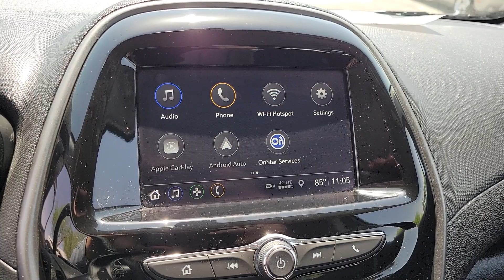2022 Chevrolet Spark Las Vegas, NV Henderson, NV, North Las Vegas, NV, St George, UT, Mesquite, NV P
Silver Ice Metallic Used 2022 Chevrolet Spark LS Available in Las Vegas, Nevada at Findlay Honda Northwest. Servicing the Henderson, NV, North Las Vegas, NV, St George, UT, Mesquite, NV area.

Welcome to Findlay Honda of Centennial Hills. We recognize that it's New to You! All of our vehicles are hand picked and inspected. This vehicle includes the following options:brbrBACK UP CAMERA, USB, Smart Phone Integration, BLUETOOTH, ALL NEW CABIN AND A/C FILTERS, NEW WIPERS, FRESH OIL CHANGE.brbrCARFAX One-Owner. Clean CARFAX. Silver Ice Metallic 2022 Chevrolet Spark LS FWD 1.4L DOHC CVTbrbrbr30/38 City/Highway MPG Recent Arrival!brbrbrCall us today to schedule your VIP Test Drive!